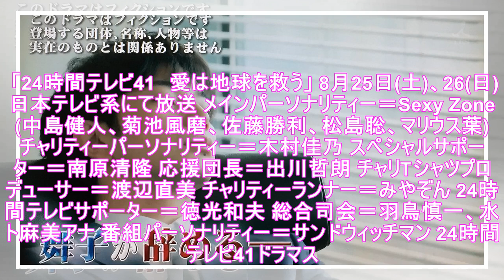木村文乃、中島健人と「撮影が終わるまでには日常会話ができるくらいに(笑)」(1/3)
24時間テレビ41ドラマスペシャル「ヒーローを作った男　石ノ森章太郎物語」に木村文乃の出演が決定！ （c）石森プロ・東映 8月25日(土)～26日(日)放送の「24時間テレビ41　愛は地球を救う」(日本テレビ系)のドラマスペシャル「ヒーローを作った男　石ノ森章太郎物語」(25日(土)夜9時ごろ)に、木村文乃の出演が決定。 主演・中島健人が演じる石ノ森章太郎の人生に大きな影響を与え、22歳の若さで持...